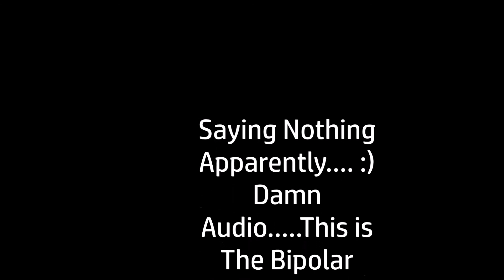Farming Simulator 15 Old Ridge Farm Episode 17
HP Envy Dv7 Laptop
AMD A10 APU @ 2.8ghz
8G 1333 DDR3 RAM

I am a proud partner with TGN Network and Broadband TV.

Also make sure to check out everyone on the 'Monkey Show Approved" List !!!

All Driving Games are Controlled With A Logitec G27 Steering Wheel/Pedal Set with H-Shifter.
All Other Games are controlled with the Keyboard and my 5$ Walmart Mouse !!!